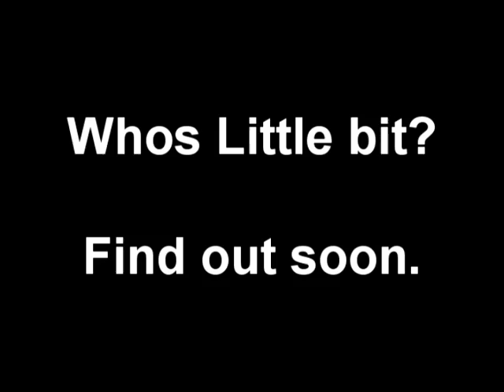My brother is stuck in a toaster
Now how did he get in there?! How did YOU GET IN THERE?!